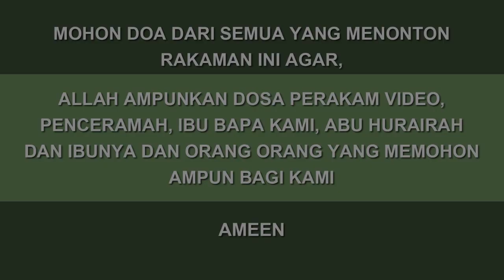No33 | Kematian sangat hampir dengan kamu maka pendekkanlah angan angan kamu | Ustaz Nor Hafizi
Kematian sangat hampir dengan kamu maka pendekkanlah angan angan kamu
Surau An Nuur
07 ZULKAEDAH 1443H | 7 JUN 2022